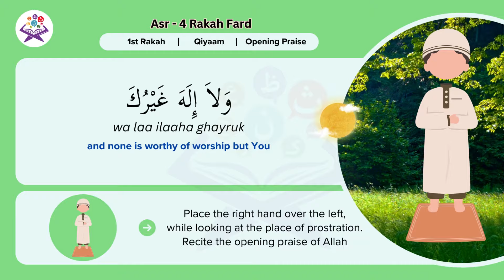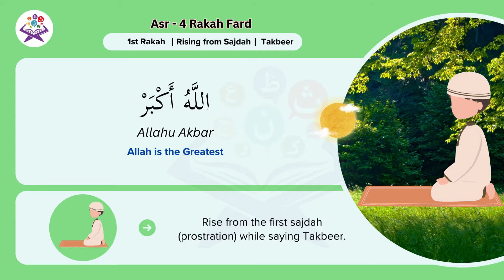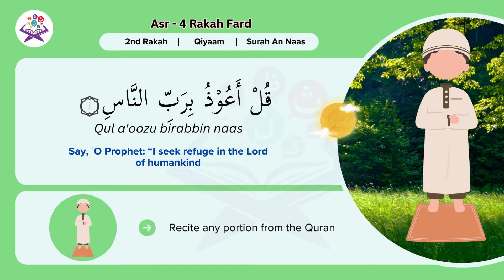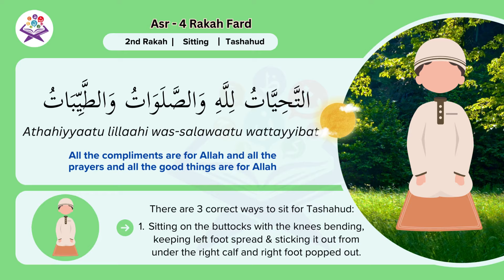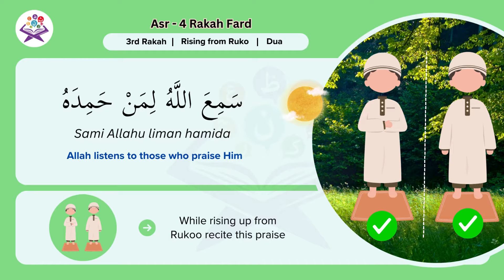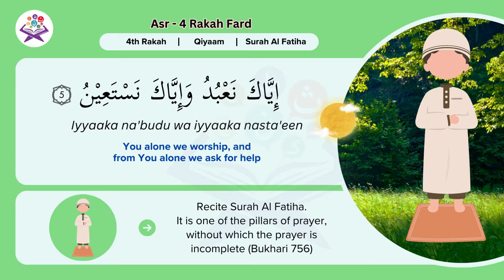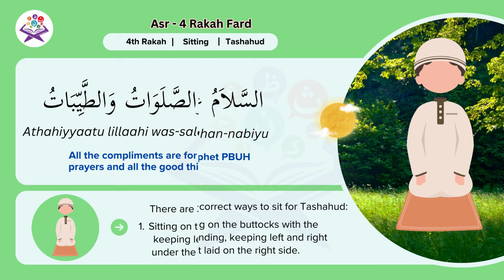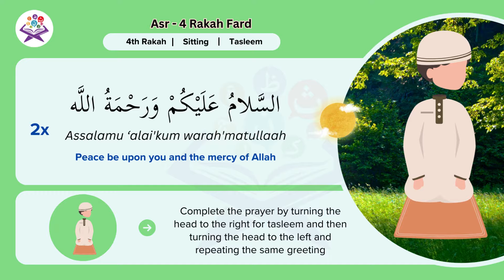How to pray Asr for beginners ||Asr Prayer for Kids - step by step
Start Your Spiritual Journey with
"How to Perform Asr Salah"
Beginning your spiritual journey means understanding your connection with the Divine. "How to Perform Asr Salah" is a complete guide created to enlighten beginners and young believers about the importance of the afternoon prayer in Islam. This video breaks down the steps of Asr Salah in a simple and accessible way. Whether you're a parent teaching your kids about Salah or someone new to Islamic morning prayers, this video is perfect for you.
In this video, we explore the serene beauty of Asr Namaz and the peace it brings to your heart during these early hours. We cover every aspect with detailed explanations and visual aids to ensure a thorough understanding. For our young viewers, the "Salah for Kids" section makes learning fun and engaging, nurturing a love for prayer from an early age.
🌅 Join us on this spiritual journey as we guide you through the steps of Salat Asr, embracing the peace that the afternoon prayer brings into our lives. Together, let's make Islamic knowledge accessible and understandable for all.
Remember, your path to spiritual growth is just a click away. 📚💖